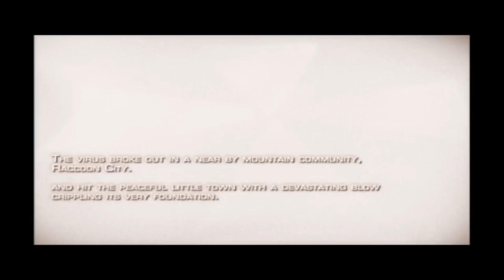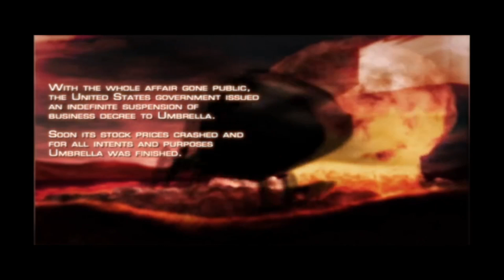RESIDENT EVIL 4 | PS2 2005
SI TE GUSTO EL VIDEO DEJAME UN BUEN LIKE.

🎮PS4▶️ LeoCormillotSL
🖥STEAM▶️ LeoCormillotSL
🟢XBOX(PC)▶️ LCormillot93